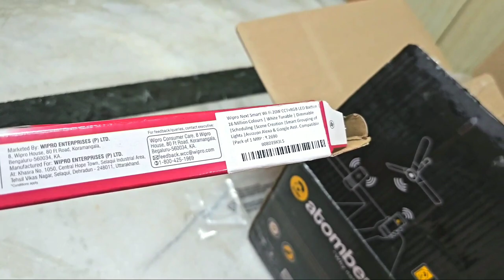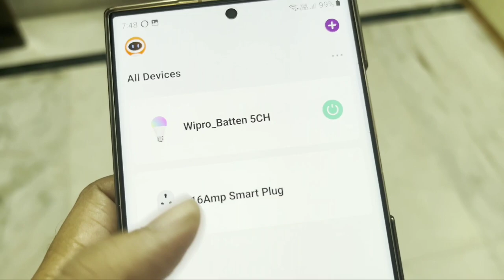Wipro Next Smart Wi Fi 20W CC+RGB Led Batten 16 Million Colours Amazon Alexa & Google Asst Compatib